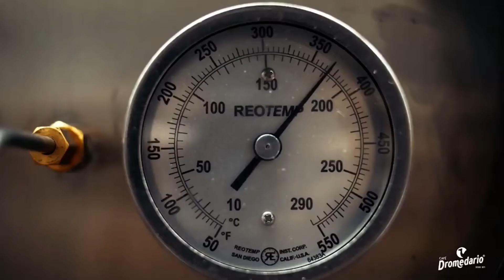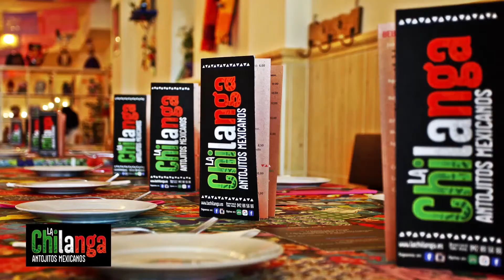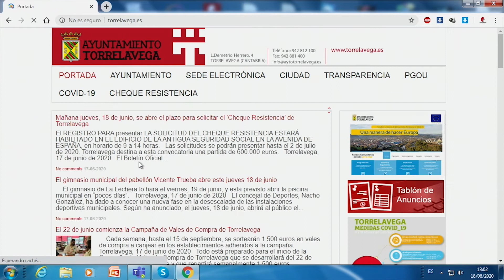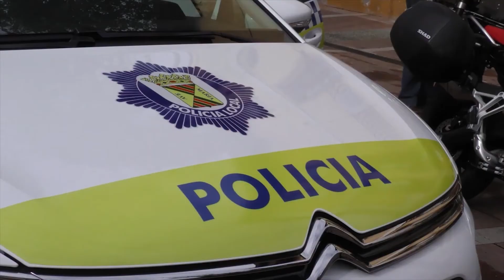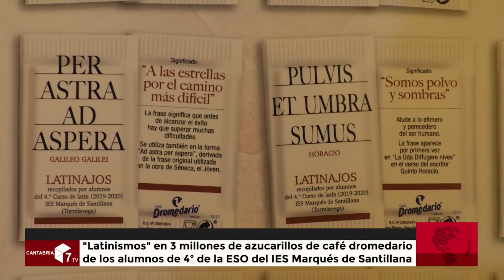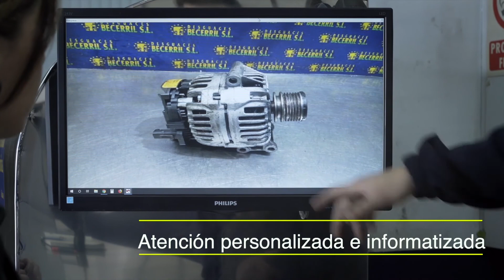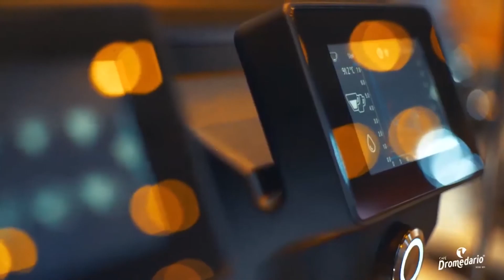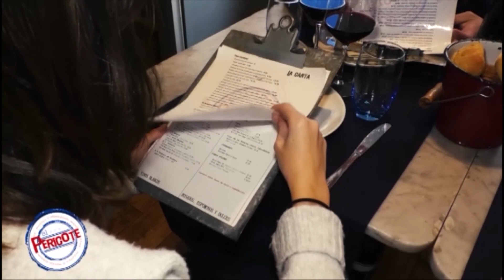18 6 2020 CONEXION CANTABRIA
Esta noche en 'Conexión Cantabria' hablaremos con el Colegio de Farmacéuticos de Cantabria y profesionales del sector sobre la atención en las farmacias y dispensación de medicamentos. Ya se pueden solicitar los cheques resistencia del ayuntamiento de Torrelavega, en menos de 24 horas se han recogido más de 800 solicitudes, conocemos los procedimientos a seguir. La cultura contraataca inicia este fin de semana el. Segundo ciclo de conciertos, hablaremos con Gorka Hermosa de 'Malandro Club' uno de los grupos participantes.